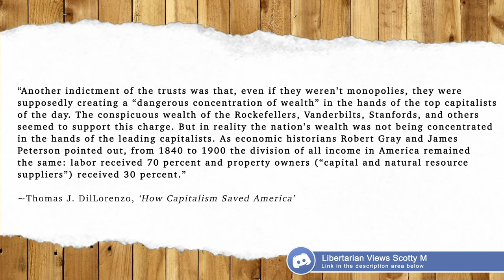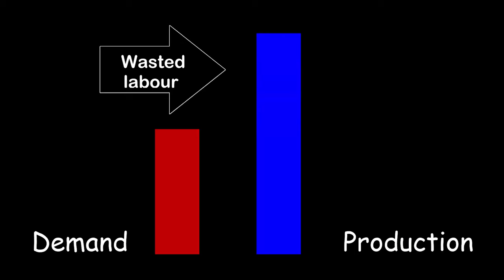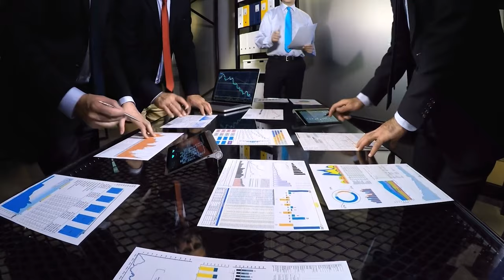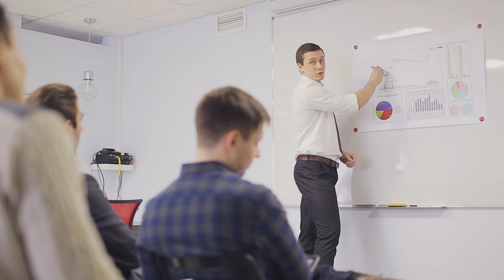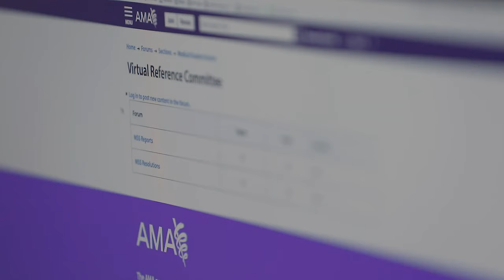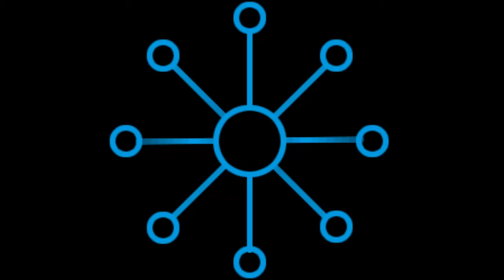Debunking Myths About Capitalism—Why Capitalism is Better Than Socialism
In this video I carry out the argument debunking myths about capitalism, again, you hear these arguments commonly by socialists, funny enough, the baseless claims that @Viki1999 makes against capitalism proves why capitalism is better than socialism as the arguments she complains about actually describes that of her own ideology.

It's no different to the baseless claim that capitalism is responsible for the expensive costs of goods and services or for why monopolies exist, again, this being to blame on all the socialist government interference in the market.

I provided an argument in the past on the antitrust law myths which you can find

You can also check out my videos on the Economic Calculation Problem below.

This destroys the argument Viki claims that capitalism results in overproduction creating waste and as I have explained, government subsidies that result in inefficiency have nothing to do with a capitalist system. The examples of the 19th-century show the damage socialist government interventionism cause to the economy. Again, socialism creates a problem in the economy and capitalism gets the blame for it.

The arguments I have provided, again, describes precisely what socialism turns out to be in practice, which is laughable to say the least given the fact socialists love to target capitalism over such things despite the fact socialism is responsible for the problems. An example would be the soaring inflation caused by the fractional reserve banking, I guess that is the price one pays for opposing the free market (capitalism). This is why capitalism is better than socialism because unlike socialism, capitalism doesn't lead to the 1 percent elite like they claim it does.

All the arguments socialists make are all baseless and they never have any credible arguments to fire back with, instead, they merely state something as if based on truth and hope for the best that people fall for it. Just like the erroneous claim that capitalism leads to oligarchy and the few possess everything and command the economy. Again, socialism creates this problem resulting in corporatism, yet despite this fact, socialists like Viki continue to blame capitalism.

Maybe if we got the government out of the economy and left it be to the open free market economy we wouldn't have these problems. No one has ever claimed that there would ever be such a thing as an economy without exploitation, corruption, etc, but at least under a capitalist system, it can greatly reduce and limit these problems to a minimum, unlike socialism.

Again, socialists claim capitalism results in exploitation, yet they want people to work for absolute no wage to work endless hours on certain tough jobs that are required in the economy, especially dangerous jobs.

By opposing the free market economy (capitalism) you are inevitably faced with the economic calculation problem which is something Viki, like all other socialists, doesn't understand. Again, if people are going to critique capitalism, first get to understand what capitalism is first before going on a tirade to make such baseless claims.